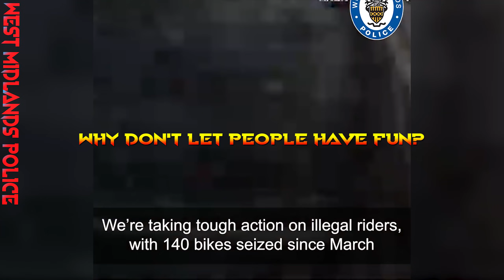Police VS Dirt Bikers! Cops Chase Motorcycle - Best Compilation 2021 [ Ep. 94 ]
Dirt bikers trying to escape the police! Why cops started chasing them? Find out how to avoid problems with police on your dirt bike! Watch and learn!

Police VS Dirt Bikers! Cops Chase Motorcycle - Best Compilation 2021